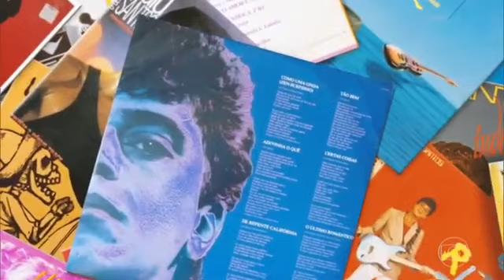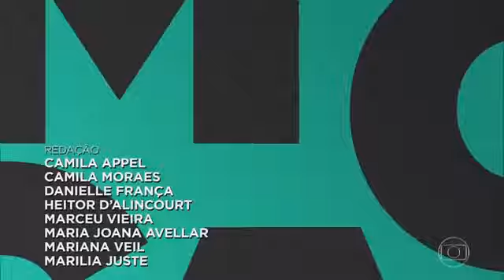27 de janeiro de 2024